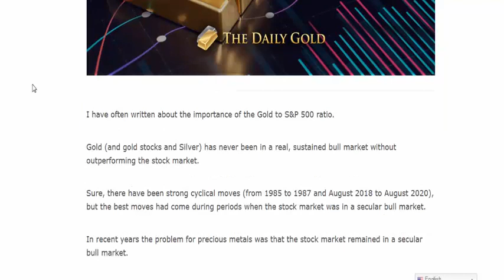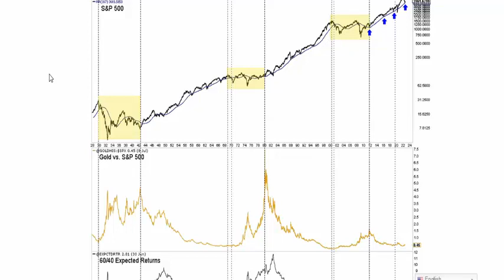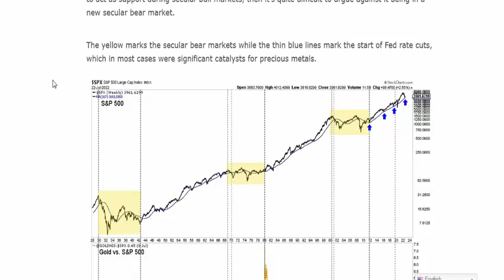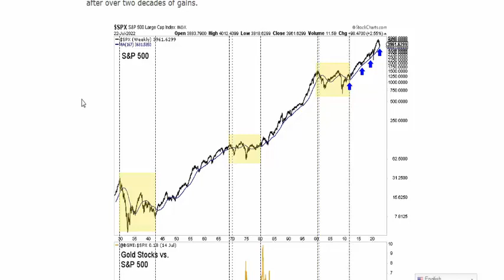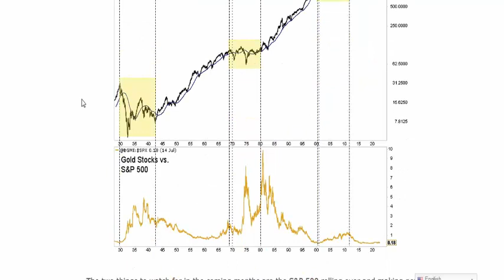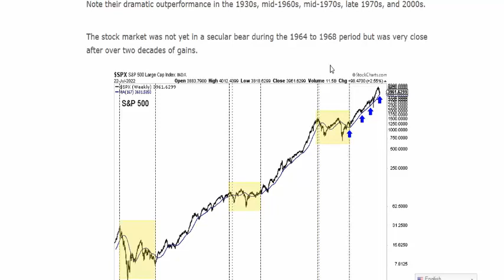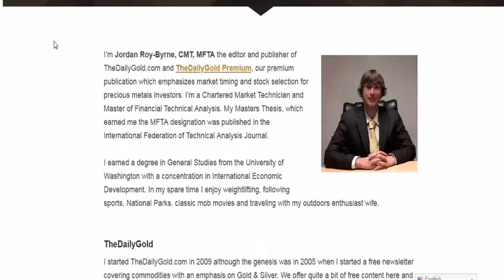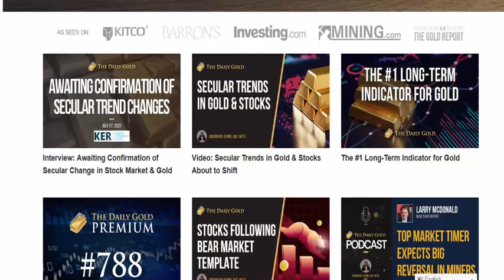Is This Gold Price Rally For Real Off $1700? (Jordan Roy-Byrne's Favorite Gold Investing Indicator)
We have seen the price of gold and silver pullback in recent weeks.  Last week gold even fell below $1700 an ounce and then bounced back above it.  Today it began to rally above $1750 after the Federal Reserve raised interest rates.  This is finally a positive move for gold investors.  I talked with Jordan Roy-Byrne of thedailygold.com to get his take on this recent price action and what he thinks is going to happen going forward.  He shared with me his favorite long-term gold indicator and it is implying going forward.